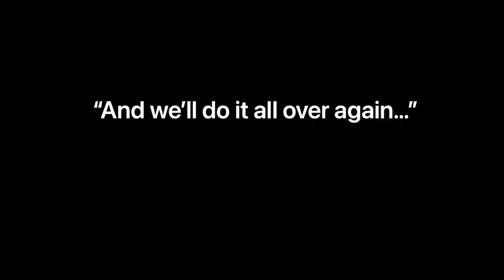Props Props Props… Making the BOOK: Bread Every Day | Part 2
When I look at Bread Every Day now it is much more than a recipe book for me. It is a memory of an amazing time, a crazy time, a time not without challenges. It is a product of creative minds coming together to make something beyond all my expectations.

Resilience  Podcast

Amazon US
Amazon CA